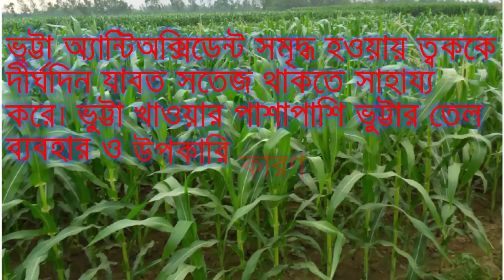জেনে নিন ভুট্টার দারুণ ১০টি স্বাস্থ্য উপকারিতা||Vuttar Nana Upokarita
জেনে নিন ভুট্টার দারুণ ১০টি স্বাস্থ্য উপকারিতা,Vuttar Nana Upokarita,ভুট্টার উপকারিতা,ভুট্টা,BD HEALTH TIPS,HEALTH TIPS,সারা পৃথিবীতে ভুট্টা অনেক জনপ্রিয় একটি শস্য। আমেরিকা ও আফ্রিকার বিভিন্ন দেশের প্রধান খাদ্য হচ্ছে ভুট্টা। ভুট্টা শুধুমাত্র বিপাকের জন্য প্রয়োজনীয় ক্যালোরিই সরবরাহ করেনা বরং ভিটামিন এ, বি, ই এবং অনেক প্রকার খনিজ ও সরবরাহ করে।উচ্চমাত্রার ফাইবারের উপস্থিতির জন্য ভুট্টা পরিপাকতন্ত্রের বিভিন্ন সমস্যা যেমন- কোষ্ঠকাঠিন্য, অর্শরোগ ও কোলোরেক্টাল ক্যান্সার প্রতিরোধে গুরুত্বপূর্ণ ভূমিকা রাখে। ভুট্টার অ্যান্টিঅক্সিডেন্ট অ্যান্টিকারসিনোজেনিক এজেন্ট হিসেবে কাজ করে
 এবং আলঝেইমার্স রোগ প্রতিরোধ করে।